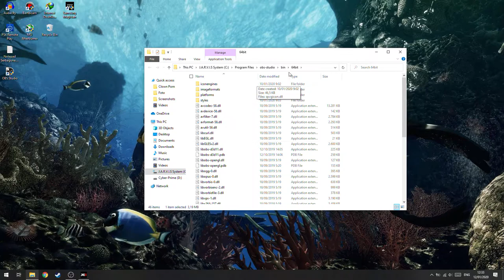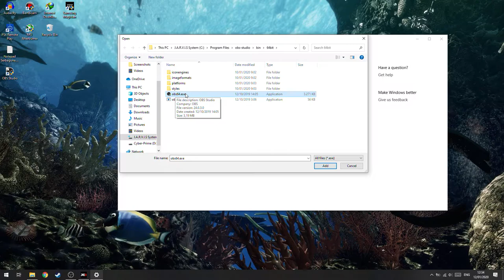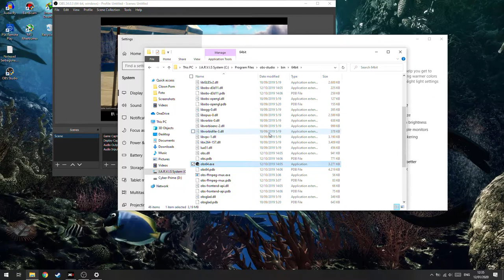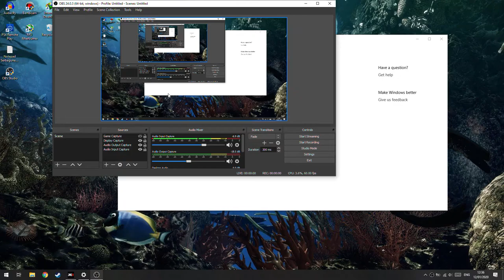Cara Mengatasi OBS Studio Tidak Muncul Gambar untuk Game!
oke pak,kali ini guwek akan memberikan sebuah video tutorial bagaimana cara mengatasi obs studio yang tidak muncul gambar saat merekam game.

PSU : Gardu Listik
VGA : Bawaaan Mobo
FAN : Kipas Turbin
Processor : AMD Athlon x64 0.1 GHz
Motherboard : Motherboard Mati
HDD : Harddisk PS2
Casing : Kardus&Triplek
Monitor : GG 55 inch Curved Edition
Memory: 128MB Cap Tiga Setang
Headset : Samsul Wireless Edition(Emang gak ada kabel,karena digunting)
Mouse: Virtual Mouse
Keyboard: Virtual Keyboard
Kursi: Kursi Taman